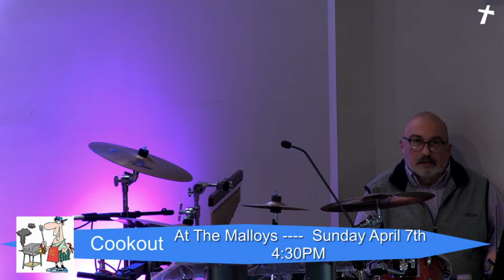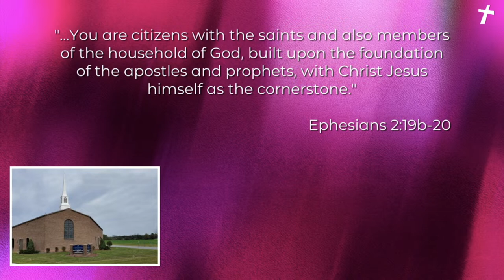Sunday, April 7, 2024 "My Kind of People" -- Pastor Ryan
Tenebrae-A worship service in the darkness to commemorate the sacrifice of our Savior.